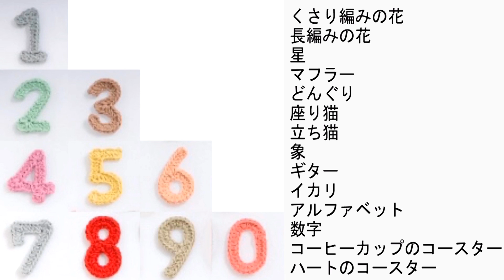【お知らせ】本の内容を紹介します！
Amazonはじめてのクロッシェはこちら↓